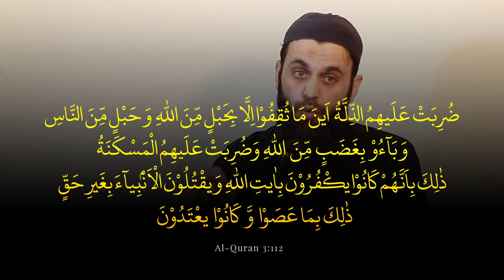Allah ke Azab Se Bachnay ke liyay Islamic System Me Aa Jao | Khutbah Jummah 17th May 2024